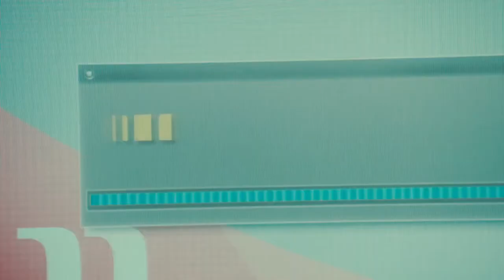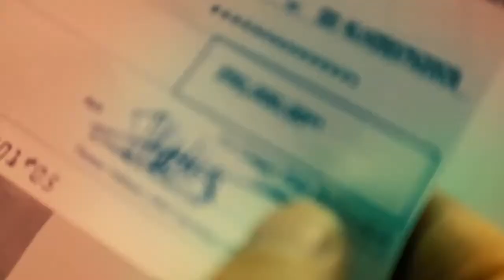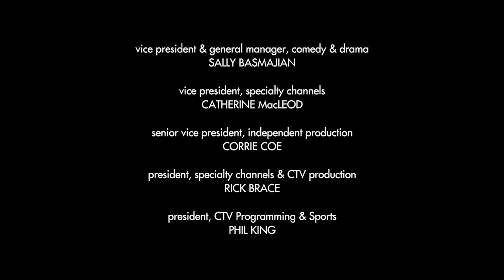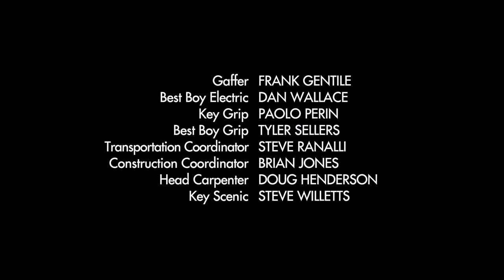The Listener | Season 3 | Ep. 7 | Poisoned Minds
Toby and Michelle investigate the death of a pharmaceutical executive who released a drug with killer results.